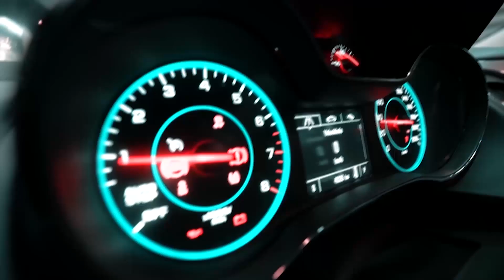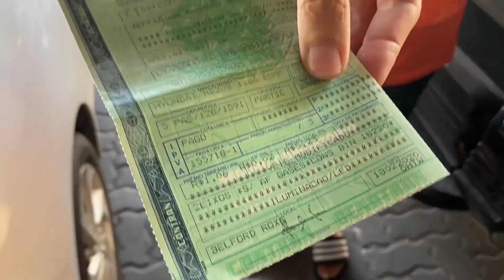LAMPADA DE LED É ILEGAL ? Saiba como Legalizar Lâmpadas de Led no Seu Carro Fera!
Você Acha que Lampada de Led são Permitidas por Lei ?
Acompanha ai Fera!

Lâmpadas de Led Desenvolvidas Especialmente para as Necessidades Brasileiras e de acordo com a Legislação Nacional só a TECHONE.